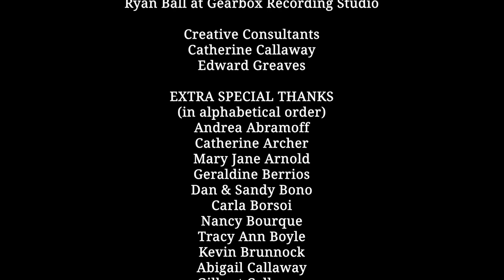A Goldfish Contemplates Life - Short Film (Daryl Bennett)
This fun and whimsical short film directed by veteran New York actor Robert Sebastian Webb debuted in 2022 to critical acclaim, screening at international film festivals and winning many awards.
The character performances by voice actors Webb and McLean inspired me to compose and underscore their dialogue with variations of a tango with all of its musicality and playfulness. Oh, the close embrace and fancy footwork! Enjoy this humorous tale!

A sad and lonely goldfish dreams of escaping his fish bowl so that he can fight zombies, halt global warming, and meet Justin Bieber, while comical conversations ensue.

0:00 A Goldfish Contemplates Life

A Goldfish Contemplates Life A Goldfish Contemplates Life Short Film